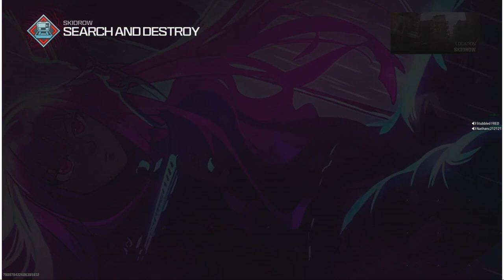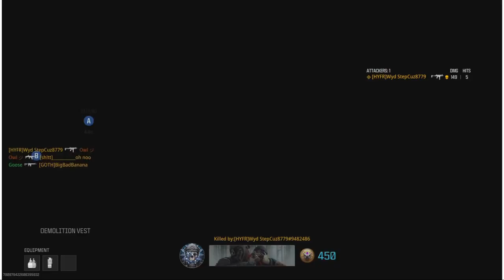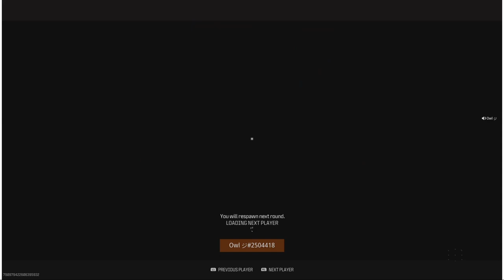3 Guns, 1 Name...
Hey guys! We are back in Modern Warfare 3 Search and Destroy. Today we are running the three MTZ guns and just having fun with some friends. These guns are all very good and I recommend using them if you are just trying to have some fun. I hope you guys enjoy the video.

MTZ Interceptor:
Corio ELT-10 2.5
Sonic Supressor
SL Skeletal Vertical Grip
20 Round Mag
Bruen Archangel MK2

MTZ-762:
MK3 Reflector
Bruen Pivot Vertical Grip
Sakin Tread-40
MTZ Marauder Stock
MTZ Clinch Pro Barrel

MTZ-556:
MK3 Reflector
Bruen TR-24 Vertical Grip
Sakin Tread-40
EXF Close Quarters Assault Stock